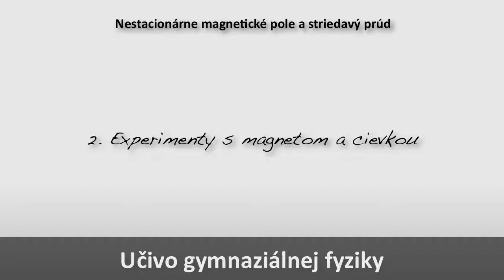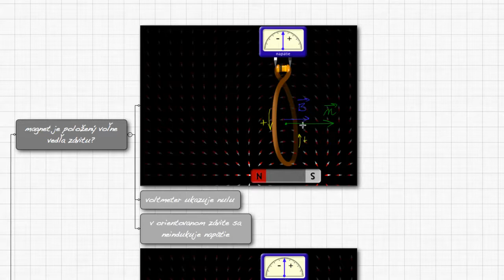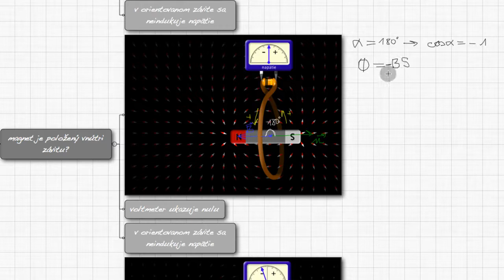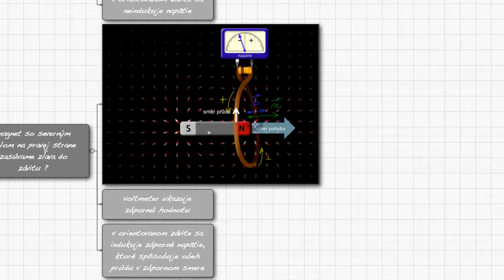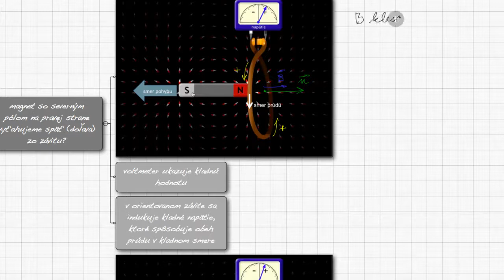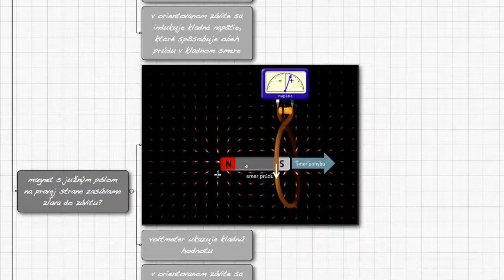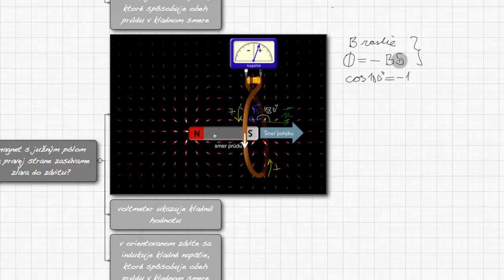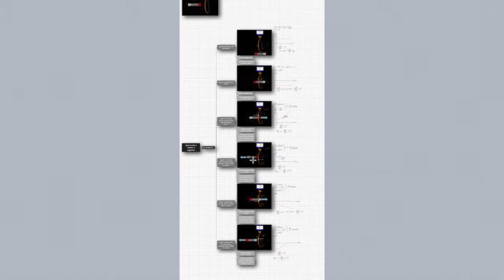F3M502-U Experimenty s magnetom a cievkou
Vysvetlenie výsledkov experimentov s magnetom a kovovým závitom na ktorý je pripojený voltmeter na základe Faradayovho zákona elektromagnetickej indukcie.